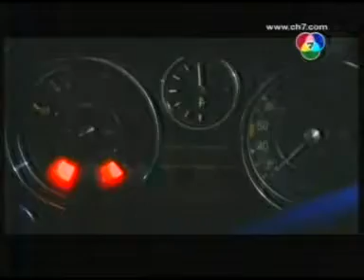Shock FM Pisawong 04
*-* Ch7 Pisawong /Shock FM
เหตุผลที่ไม่ลง ชั่วโมงพิศวง ช่วงคนเห็นผีต่อ เพราะเกรงใจ พี่ป๋อง
ซึ่งเป็นผู้ดำเนินรายการ ผู้โพสเองเป็นแฟนคลับ Shock FM มานาน
และได้อัดรายการชั่วโมงพิศวงเอาไว้ เหตุที่ลงเพราะเพื่อนที่อยู่
ต่างประเทศ อยากชมรายการ จึงตัดฉากบางส่วนมาอัพลงไว้
แต่ถ้าทาง Shock FM หรือพี่ป๋อง ไม่ขัดข้อง ในส่วนที่เหลือ
อาจจะนำมาลงต่อ
ด้วยความเคารพรักพี่ป๋อง และ FC  Shock FM ทุกท่าน